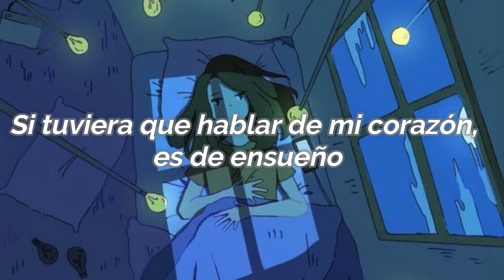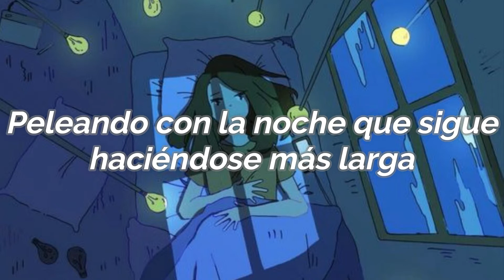4:44-Park Bom ft Wheein(Sub Español)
4:44-Park Bom ft Wheein(Sub Español) .